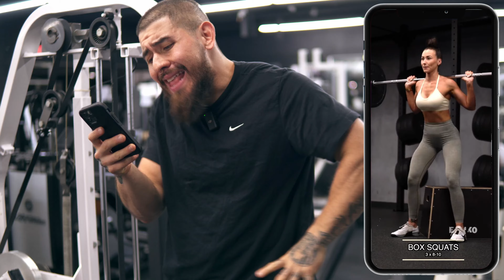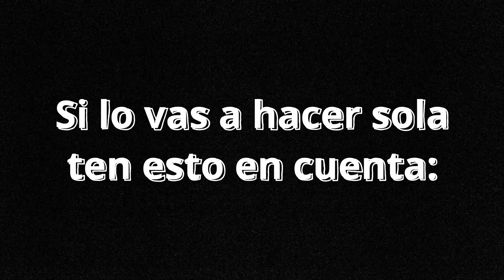TALLER DE COMO HACER SENTADILLA PARA GLUTEOS O CUADRICEPS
3 pasos para que encuentres que sentadilla se adapta mejor a ti y a tu meta

Anotate en la lista de espera de los NUEVOS programas de entrenamiento basados en técnica y experiencia para Crecer tus GLÚTEOS Y PIERNAS. Podrás adquirirlos desde cualquier parte del mundo:

Comparto mucho más contenido, clips cortos, tips, recomendaciones, y muchos mas sobre mi día a día aquí en estas redes: